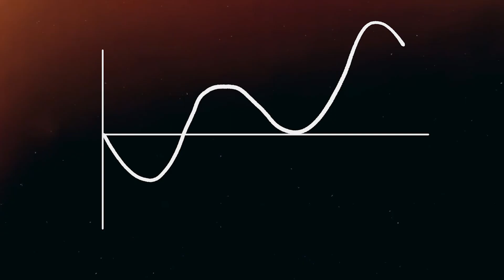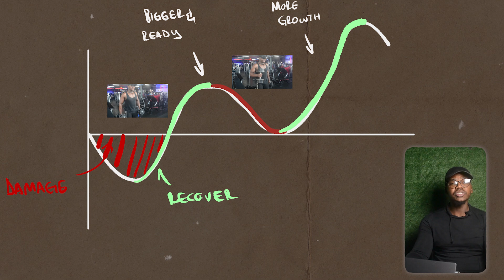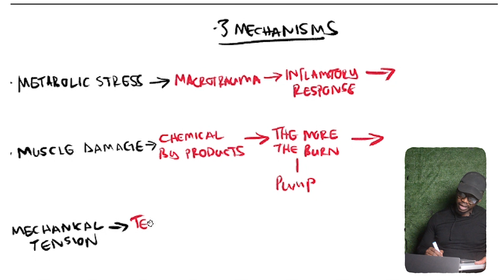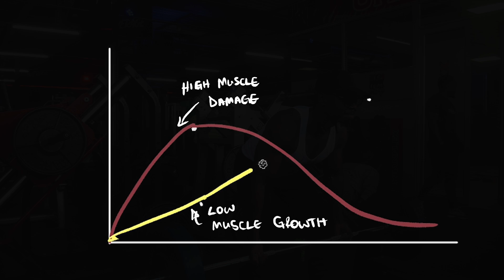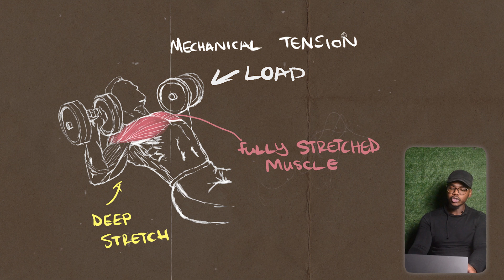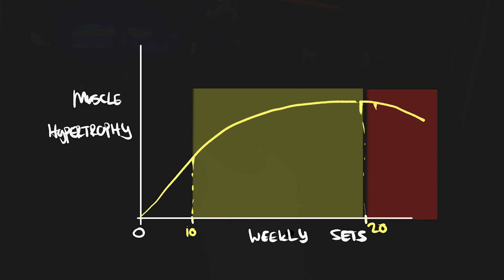How to Guarantee Muscle Growth from Every Workout! (4 Science-based methods)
Today we covering the best science-based methods to make sure that you grow muscle from every workout. so do enjoy!.

Have questions about Growing Muscle or losing weight – Drop it in the Comments!

Timecodes:
00:00-Intro
00:45- What makes your muscle grow from workouts
01:17- Tip 1
06:31 -Tip 2
06:54-Tip 3

MUSIC ATTRIBUTIONS:
Music from Uppbeat (free for Creators!)

Song: Water Rail
Artist: Kia